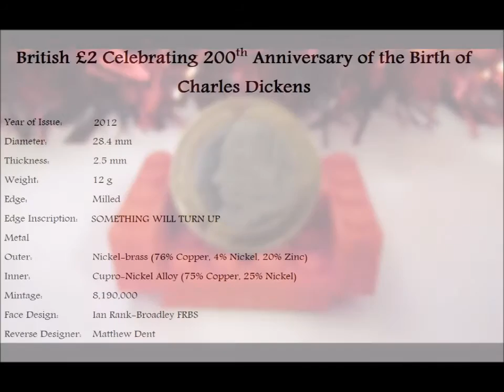2012 £2 Charles Dickens (Christmas Coin?)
This week we have a Christmas special (there's tinsel) as we look at one of the more festive coins in circulation.

The £2 coin to celebrate the 200th anniversary of the birth of Charles Dickens and the writer of the Christmas Carol among some of the other greatest work in British literature.

We look at values facts figures and ideas behind the coin design

All values given in this video are only meant to be taken as a rough guide from time of recording, price of coins can go up and down depending on condition and demand..